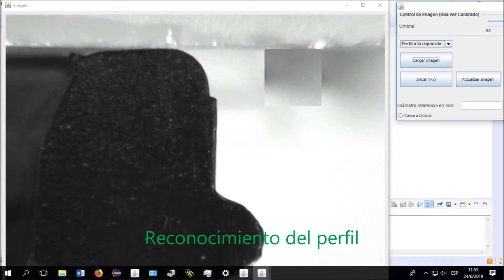Inspector inteligente para bocas de envases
Inspector inteligente de bajo costo para bocas de envases